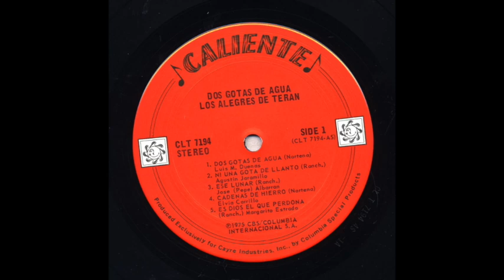Los Alegres De Teran - Dos Gotas De Agua (version original) Año 1975